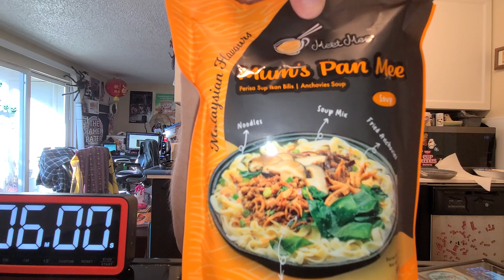Meet Mee Mum's Pan Mee Malaysia Instant Noodle Recipe Time — EP 2021